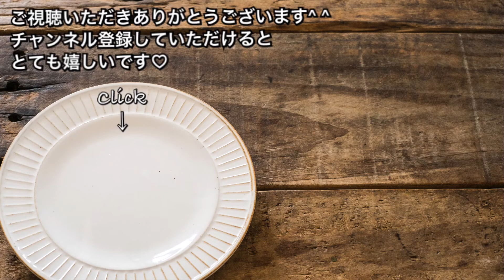カモ肉で簡単たたき作ったら絶品すぎた！！【さくっと簡単料理 #727】